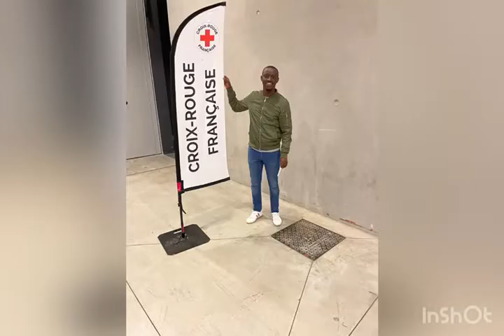Benson Kamau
❤ Support and vote for Benson's short film on the theme moments2live4.